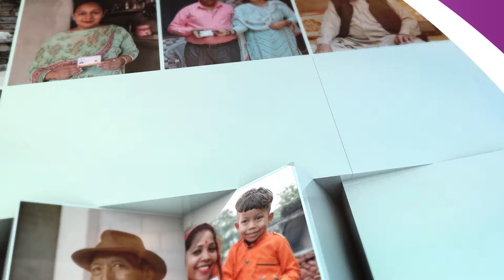आयुष्मानभारत PM-JAY के लाभार्थी, ने मुफ्त उपचार प्राप्त करने के लिए अपना आभार व्यक्त किया।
श्री कर्ण बहादुर, अरुणाचल प्रदेश से आयुष्मानभारत PM-JAY के लाभार्थी, ने योजना के तहत उच्च गुणवत्ता वाली मुफ्त उपचार प्राप्त करने के लिए अपना आभार व्यक्त किया।

आयुष्मान भारत प्रधानमंत्री जन आरोग्य योजना के तहत लाभार्थी देशभर के किसी भी निर्धारित अस्पताल में ₹5 लाख तक का मुफ्त इलाज प्राप्त कर सकते हैं।

योजना के लिए अपनी पात्रता जांचने के लिए कॉल करें 14555।